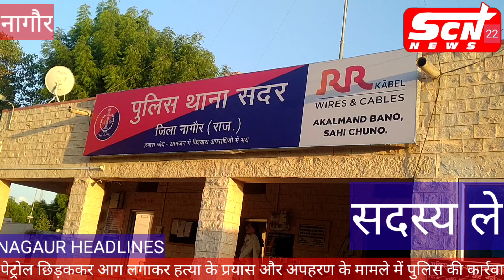पेट्रोल छिड़ककर आग लगाकर हत्या के प्रयास और अपहरण के मामले में पुलिस की कार्रवाई